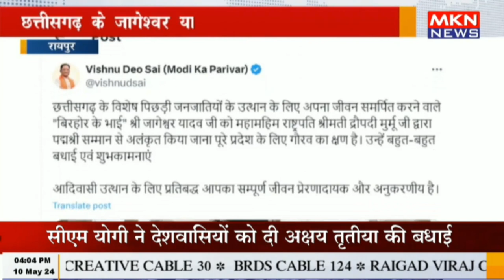रायपुर - छत्तीसगढ़ के जागेश्वर यादव हुए पद्मश्री से सम्मानित